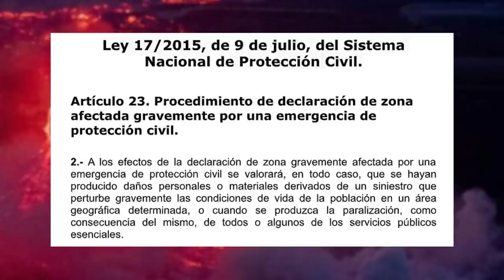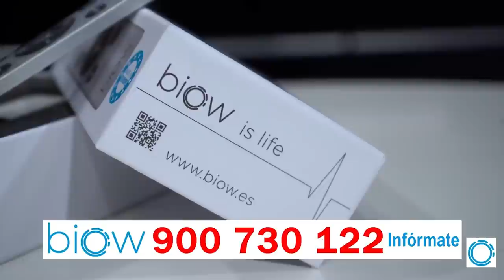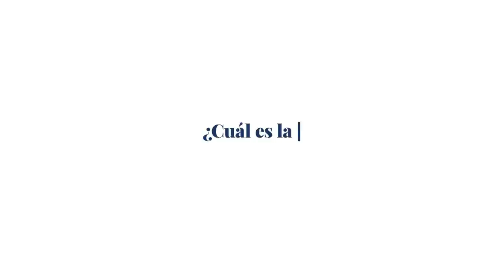💥En la boca del infierno de La Palma💥: Esto puede ser un MONSTRUO 4 veces mayor que el TENEGUÍA